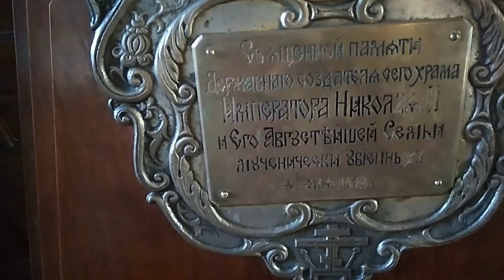Nice, South France. Road to Monaco. Ницца, Южная Франция. Дорога на Монако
Nice is the pearl of southern France. Road to Monaco.
Ницца - жемчужина Южной Франции.  Дорога на Монако